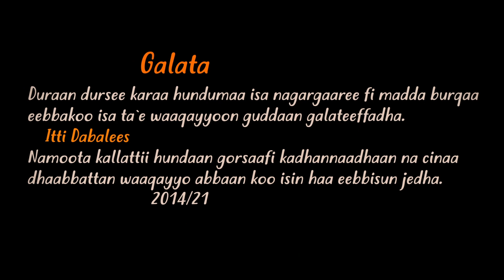WORKNEH TASISA: SIN KUDHAAMMADHA